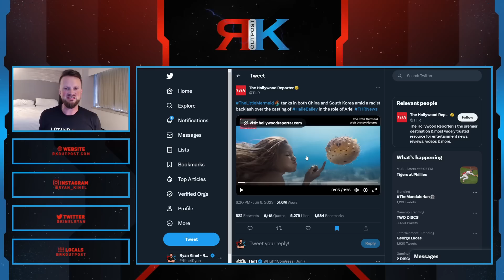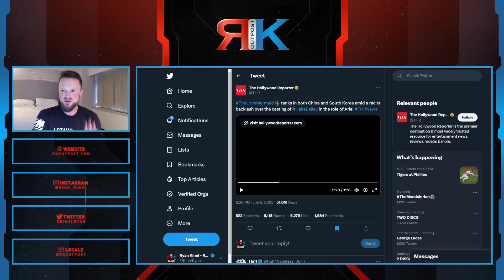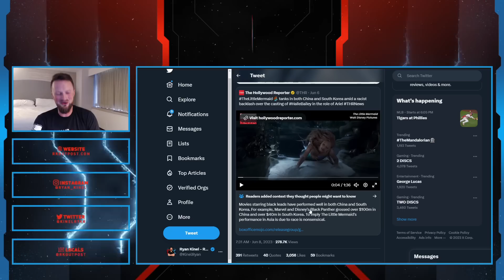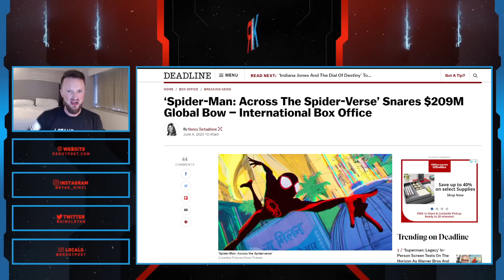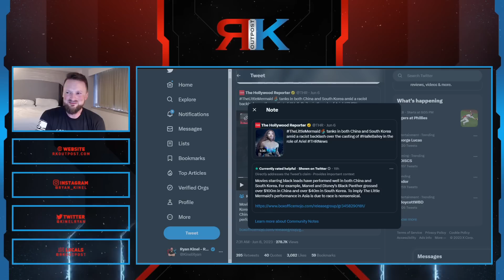Media Gets DESTROYED For LYING About Little Mermaid FAILURE! | Disney DESPERATE To Blame Racism!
A HUGE thank you to the following Patrons!:
Master Level:

Knight Level:

Mike Jackson -
Saberian Dream –
Rushin Bob -
Padawan Level:
Optimus Prune -
R R -